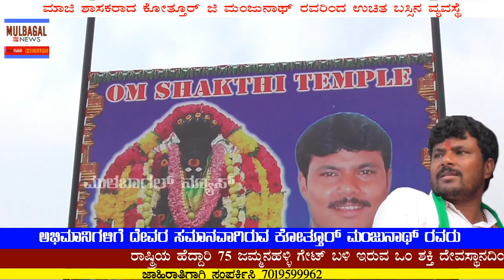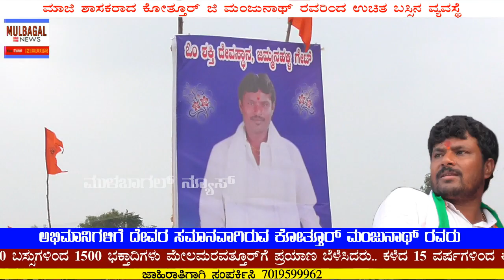ಕೊತ್ತೂರ್ ಮಂಜುನಾಥ್ ರವರ ಅಭಿಮಾನಿಗಳು: ದೇವರ ಸ್ಥಾನದಲ್ಲಿ ಮನಸ್ಸಿನಲ್ಲಿ ಇಟ್ಟುಕೊಂಡಿದ್ದಾರೆ.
ಕೊತ್ತೂರ್ ಮಂಜುನಾಥ್ ರವರ ಅಭಿಮಾನಿಗಳು ಜಮ್ಮನಹಳ್ಳಿ ಗೇಟ್ ಬಳಿ ಇರುವ ದೇವಸ್ಥಾನದಿಂದ ಮೇಲ್ಮರವತ್ತೂರ್ ಗೆ ಪ್ರಯಾಣ